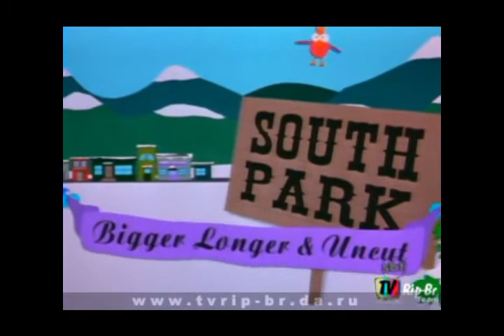South Park: Maior, Melhor & Sem Cortes 1998 Tvrip Sbt Dublado